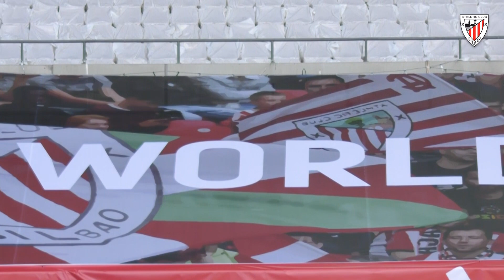🔴⚪ Athletic Cluben tifoa La Cartujan I Copa 2019-20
Los mosaicos tratarán de paliar la enorme ausencia de nuestros aficionados en el fondo reservado para el Athletic Club en La Cartuja. Nuestros leones echarán de menos sus cánticos y ánimos durante el partido, pero cuando levanten la cabeza allí les tendrán. Servirán de impulso para ir con fe a por el siguiente balón.

Gure lehoiek faltan botako dituzte beren kantak eta animoak partiduan zehar, baina burua altxatzen dutenean han izango dituzte zaleak. Hurrengo baloiaren bila sinistuz joateko bultzada izango dira.